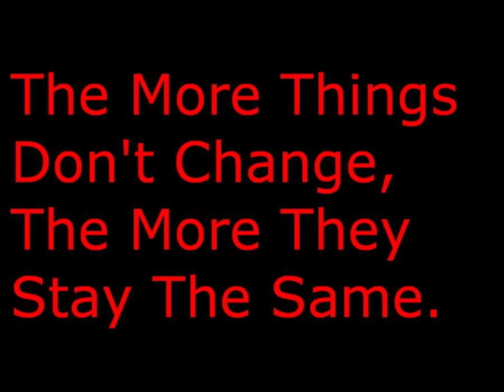Pat Paulsen To America : Shut Up And Get Off Your Butt !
Original Air Date : February 3rd, 1988